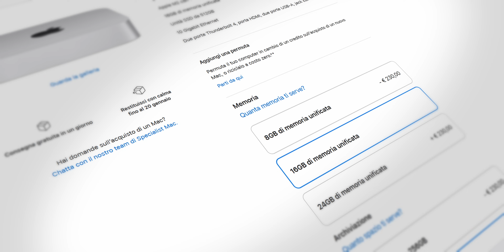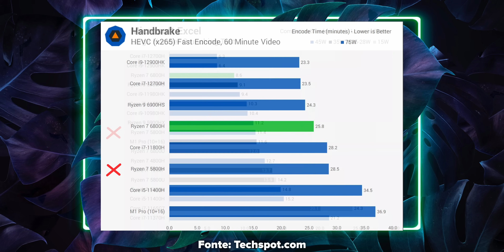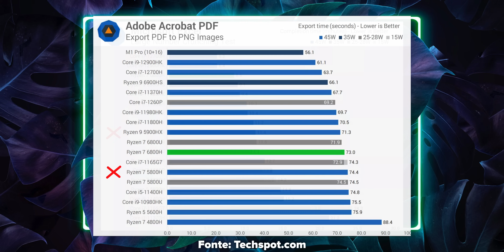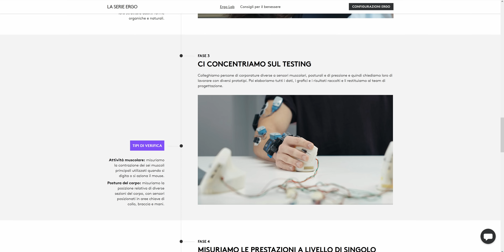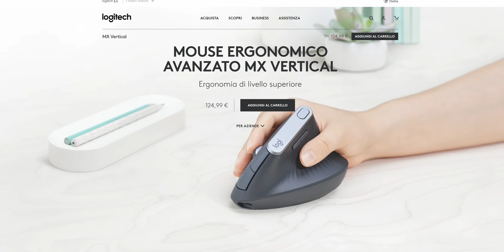I 5 ACCESSORI PER *RIBALTARE* LA TUA POSTAZIONE! 🤯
Oggi proviamo un po' di gadget che negli ultimi mesi ho visto consigliare parecchio su Youtube, Instagram e Tiktok. Ho comprato e richiesto alcuni dei prodotti in modo da poter creare delle recensioni dal punto di vista di un appassionato di postazioni!

Ecco i gadget di oggi
- Prodotti Divoom Pixel Art
- Logitech Lift
- Mx Vertical
- Controller Starfield
- Geekom A5

Per il Geekom mi hanno fornito anche dei codici sconto per voi